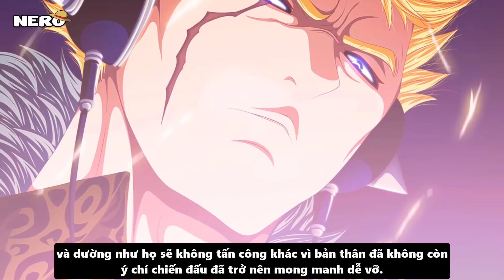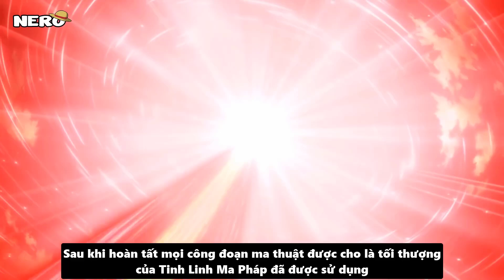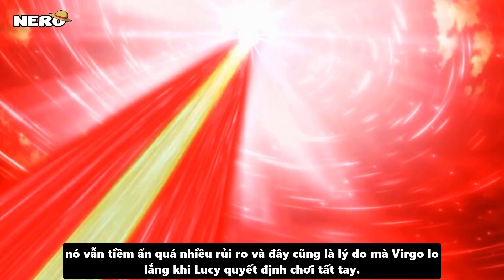Natsu Và Suzaku Liên Thủ - Lucy Hình Dạng Mới - Erza Chiến Thắng Ngịch Cảnh | NV Trăm Năm 101 - 105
►Theo Dõi Mình Tại Đây:
Cảm ơn anh em đã xem video và ủng hộ kênh của mình
COPYRIGHT:
► Fairy Tail by Hiro Mashima Sensei and A-1 Pictures & Satelight.
► これはファンで作ったワンピースビデオです。ビデオにある画像は Hiro Mashima 先生 と A-1 Pictures さんのです。何か問題があったら、私はすぐ削除します。ありがとうございます